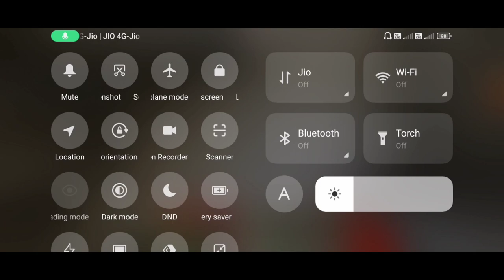starter house and wheat farm|let's play ep 2|UNSTOPPABLE GAMING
minecraft let's play serise
My new starter house and farmland